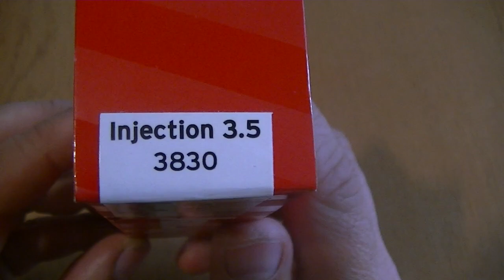Нож Kershaw INJECTION 3.5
Сталь: 8CR13MOV, bead-blasted finish
Рукоятка: 3D-machined G-10
Длина клинка: 89 мм
Длина общая 203 мм
Weight: 125 гр
Цена 340 грн/41 доллар